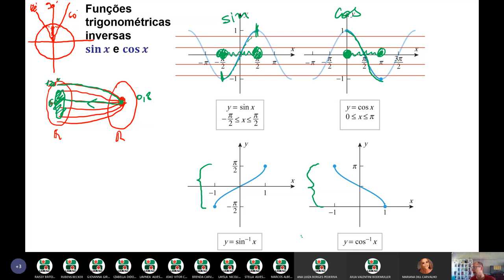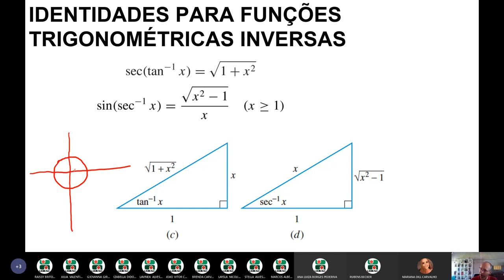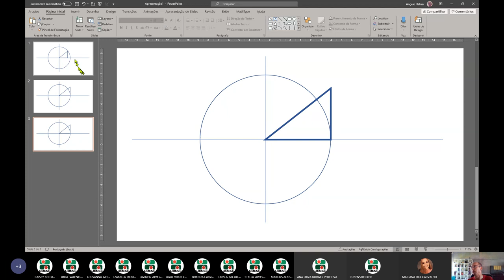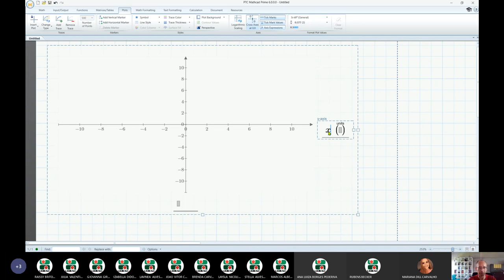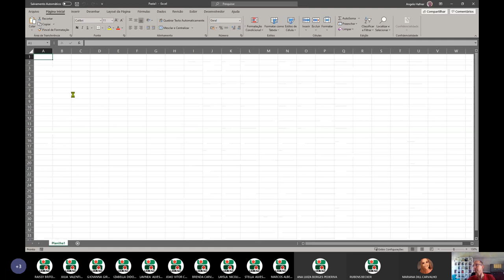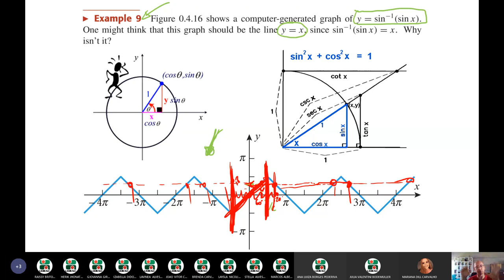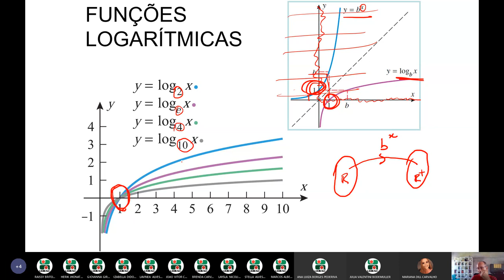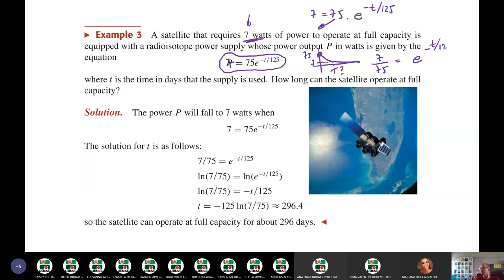Funções - Aula 4 - Turma Regular - Cálculo 1 - UDESC - Engenharia de Petróleo